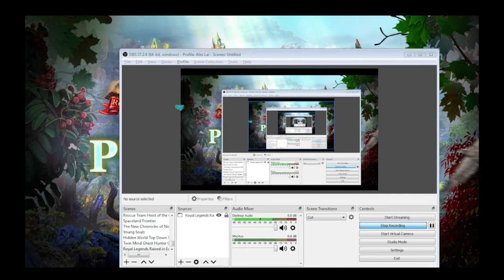Royal Legends Raised in Exile CE Gameplay #2 | Completing the Ritual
Lust for power blinds and makes people do horrible things. Act cautiously - a traitor is closer than you think. Parents and children often differ in opinion. But what would you do on learning that your child is going to betray you? King Richard faces a dilemma: he either waits for the horrendous moment to come or tackles the problem. With a heavy heart, he banishes his son. Years pass by, and the king catches an unknown disease. Did the child return to fulfill his destiny, or was it anyone from the inner circle? You're a magic supervision adviser - solve tricky puzzles and unravel the royal court's secrets. The kingdom's destiny is in your hands - handle it with care. Gather your wits for an unforgettable detective story in this pulse-pounded new Hidden-Object Puzzle Adventure!

This Collector's Edition includes:

Use both your ingenuity and knowledge of magic to discover the mystery hidden behind the royal castle walls.
Learn the history of the royal family and show people their true colors.
Explore 33 amazing locations!
Hit the poisonous trail leading right to the king's past to save his present in the Bonus Chapter!